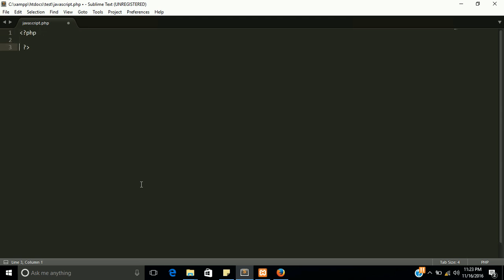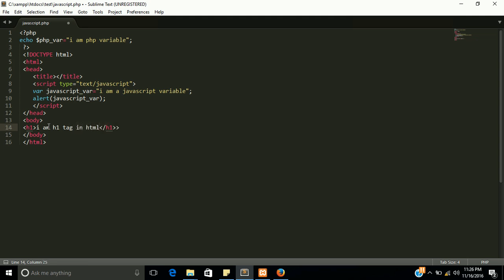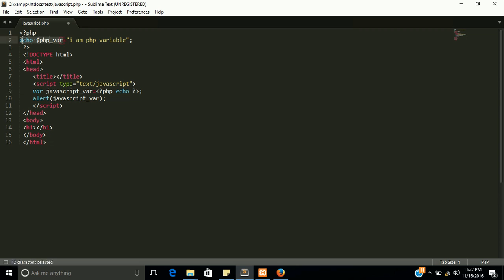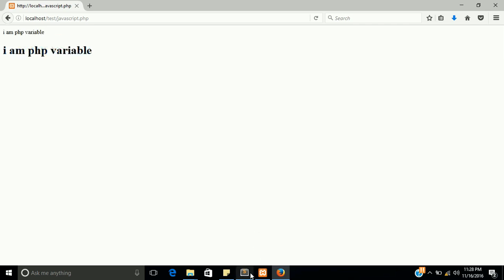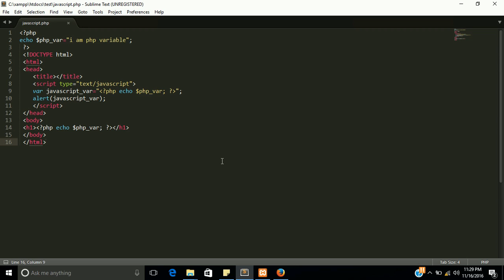embedded php in html and javascript | learn php step by step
learn how to embed php in java-script as well html.  this is very helpful for new beginner and full stack developer.